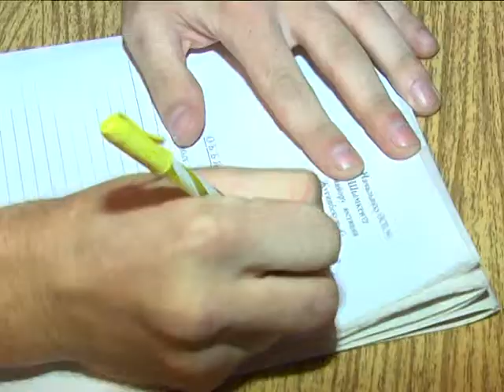Условно осужденные Шымкента